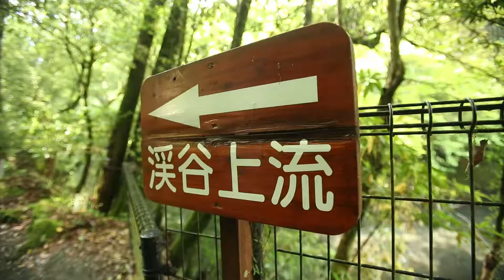菊池渓谷～涼しい映像～short ver. kumamoto kikuchi keikoku green valley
ここ菊池渓谷は2016年の熊本地震により
各所に打撃を受け入場禁止でしたが
2018年春より規制解除となりましたので
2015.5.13撮影、新緑の菊池渓谷を
アップさせていただきます!
Long ver.は3yosihiroでアップ

本格的撮影するなら朝5:00~7:00入谷がお勧め
斜光線が美しく幻想的な雰囲気が現れるかも
例年、九州を代表する秋の紅葉も見事です!